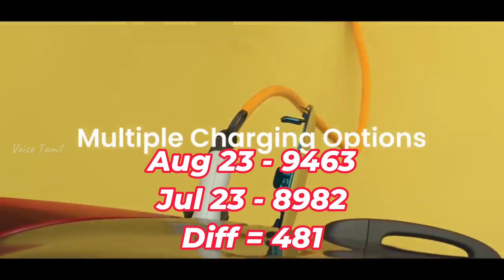டாடாவிற்கு ஹூண்டாய் வைத்த ஆப்பு